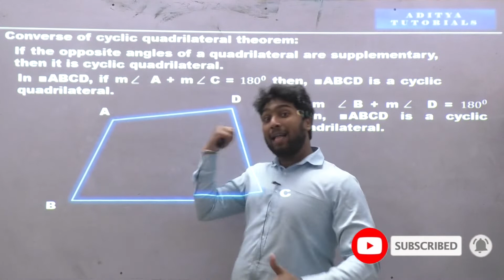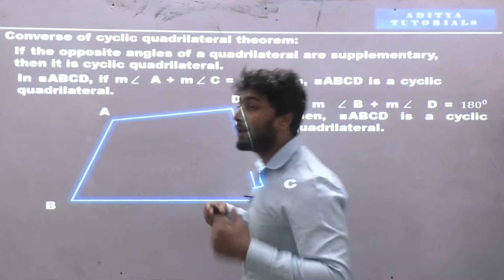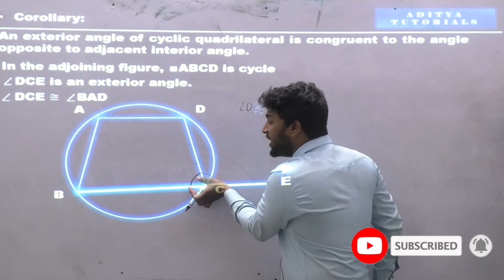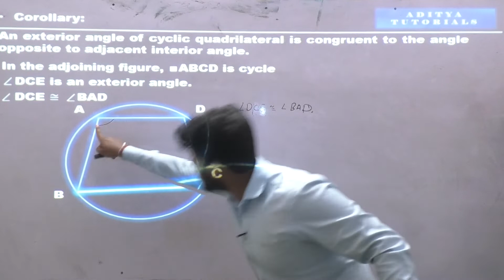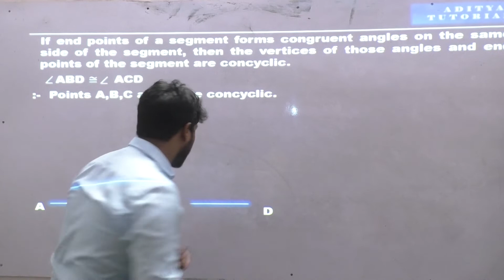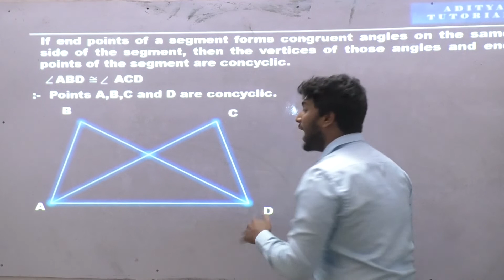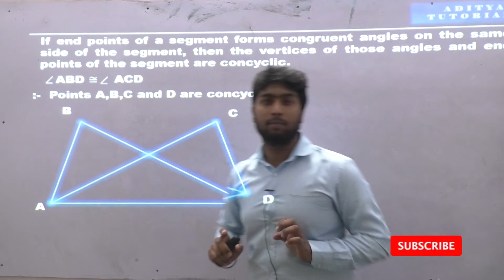Logical* 10th State Converse of cyclic quadrilateral theorem